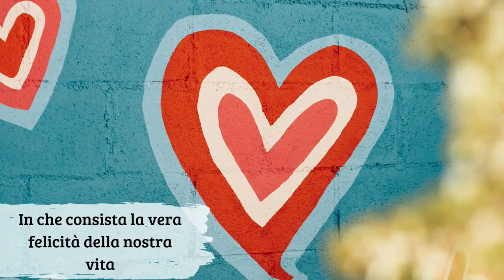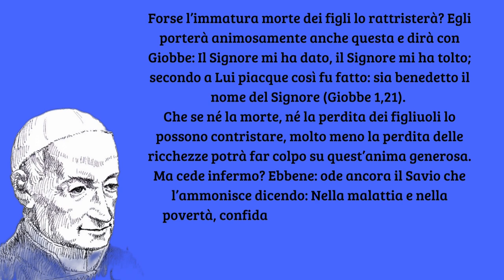In che consista la felicità della nostra vita (5) - San Gaspare Bertoni